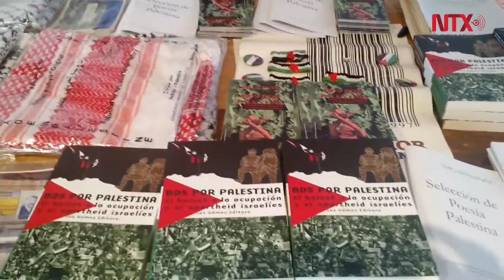Palestinos presentan muestra de su cultura milenaria en Bogotá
Los actos culturales realizados en el Museo El Chico estuvieron presididos por el embajador de Palestina en Colombia, Rauf Al Malki